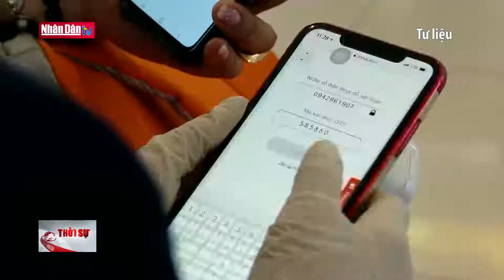Tăng cường quản lý các chuyến bay đưa người nhập cảnh Việt Nam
Tăng cường quản lý các chuyến bay đưa người nhập cảnh Việt Nam | Truyền Hình Nhân Dân
1. Dự Báo Thời Tiết Hôm Nay